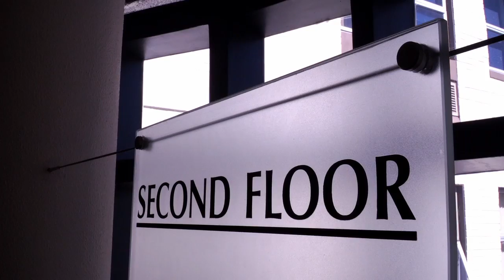Minister Blade Nzimande visits NSFAS Head office